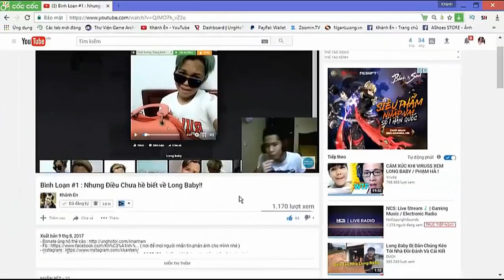Bùm Chíu Cuối : Phá Nát Toàn Bộ Kho Đồ của " Yoshiko "? Nó Có Những Gì??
- Fb ( nơi để mọi người nhắn tin phản ánh cho mình nhé )